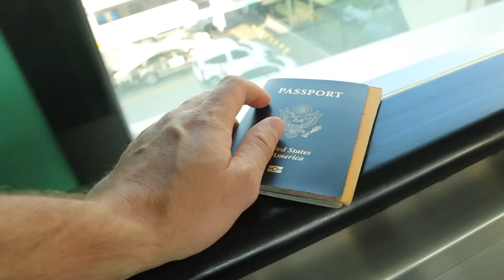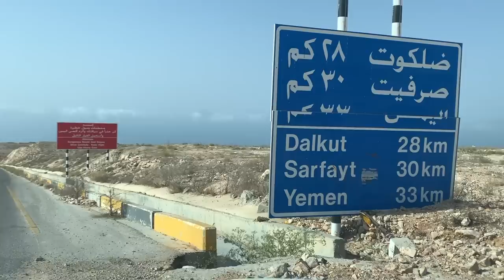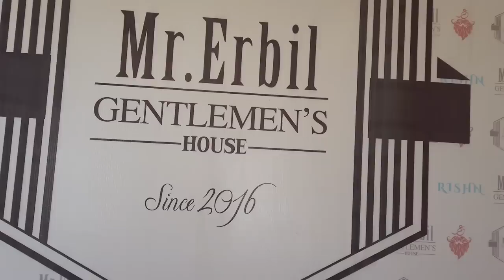Goodbye Lebanon. I love you. | RS101 Daily Vlog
FINAL ARABIC VLOG
Thank you to everyone who contributed to this vlog over the past 3 months! Much love